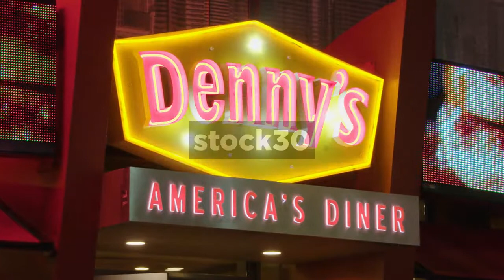Denny's America's Diner In Las Vegas, USA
Denny's America's Diner in Las Vegas. Wide shot followed by close up on sign.